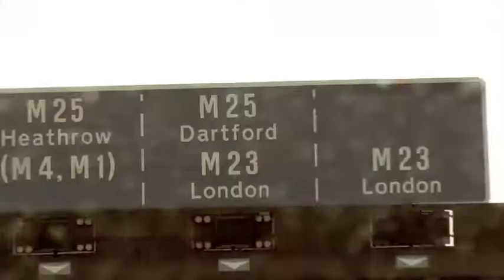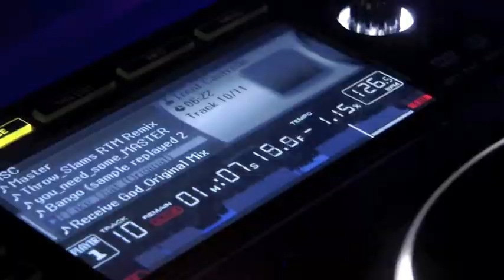Marco Lys - a day in London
a day in London with Marco Lys

Venue:
Kinky Malinki party at Club Warehouse, London (Chingford), UK

1. Prok & Fitch vs Marco Lys "You Need Some" (Original Mix) - Great Stuff Recordings
2. Marco Lys "Can't Get Enough" (Original Mix) - Rising Music